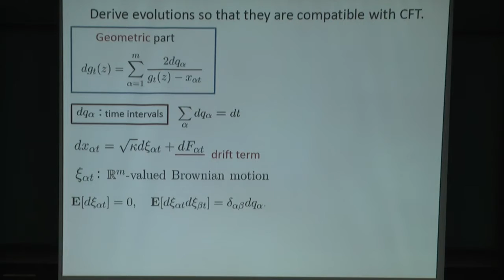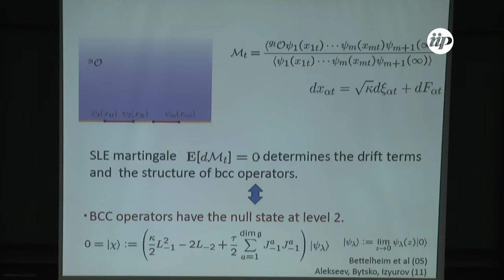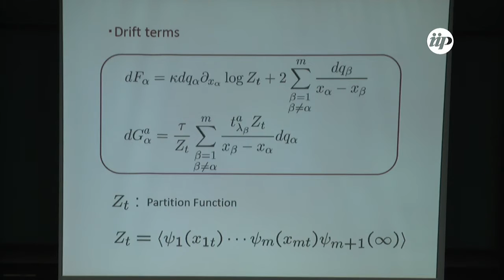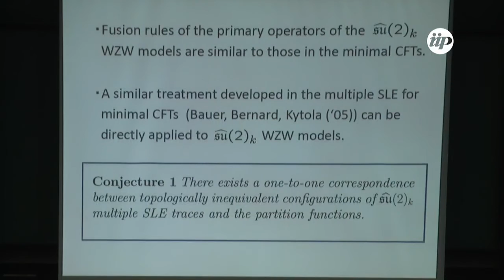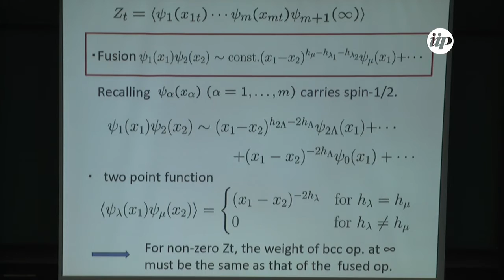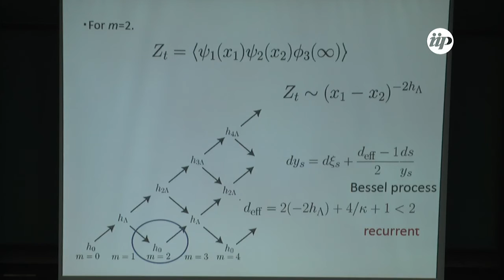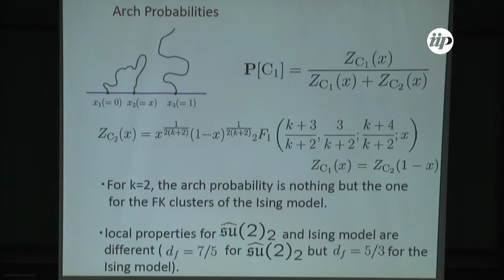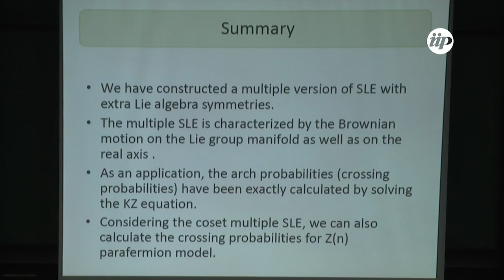Multiple Schramm-Loewner Evolutions for coset conformal field theory - Kazumitsu Sakai